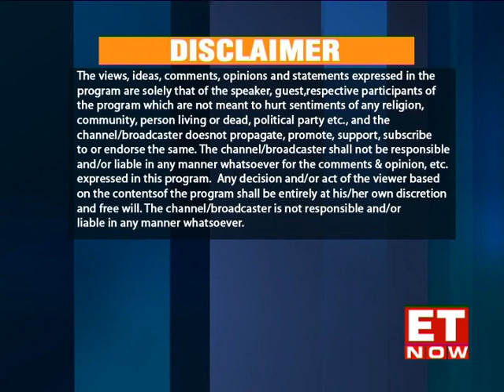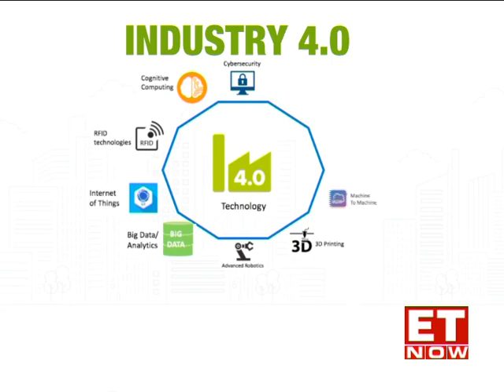Leaders of Tomorrow | Season 9 | Dipali Goenka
In this episode of Leaders of Tomorrow, watch Sunanda Jayaseelan in conversation with the MD & CEO of Welspun, Dipali Goenka. They discussed the impact of the Covid-19 crisis on the economy and the need to link technology & manufacturing to rise above the crisis. While talking about the benefits of Industry 4.0, Dipali Goenka mentioned the importance of linking industry 4.0 to the global supply chains. Watch the entire episode to know her insights on how Welspun operated under the uncertain circumstances and her advice for young entrepreneurs & leaders on overcoming a crisis. Tune in to this interesting conversation to know more!